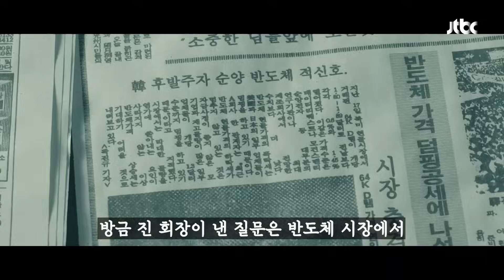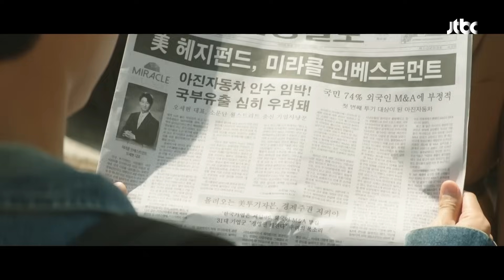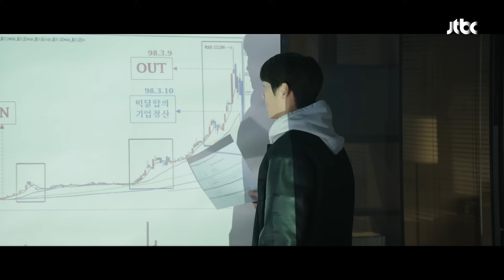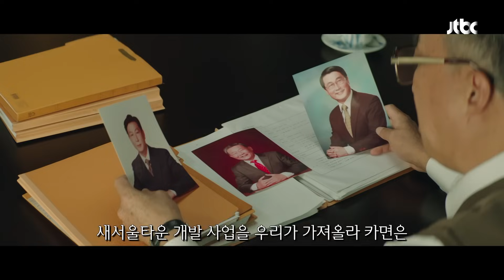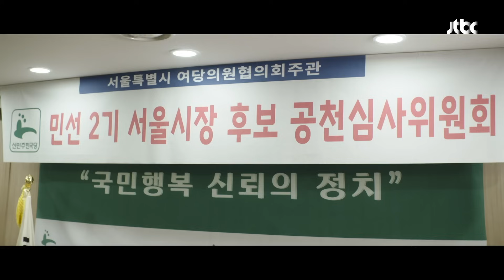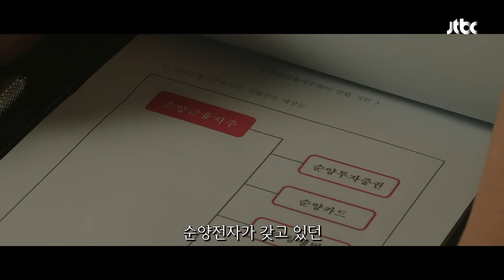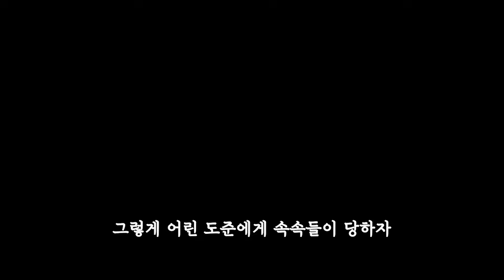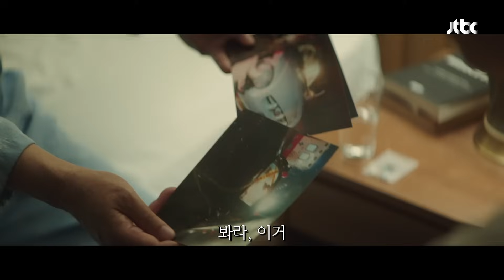진짜 말이 필요 없는 레전드 드라마 치트키 없이 🔥재벌이 되어버린🔥 남자의 시점에서 몰아보기ㄷㄷ (feat. 개 꿀잼 드라마)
재벌집 막내아들 진양철 회장의 시점으로 12화까지 정리한 영상이오니 재미있게 감상하시길 바랍니다.

💾JTBC 콜라보 기념! [재벌집 막내아들] 몰아보기 이용권💾
방금 시청한 JTBC 드라마를 몰아보고 싶다면
30일 한정 구매할 수 있는 [재벌집 막내아들] 몰아보기 이용권 받으러 가기